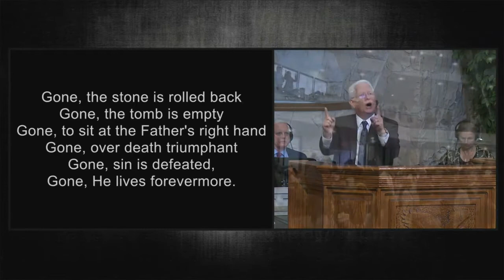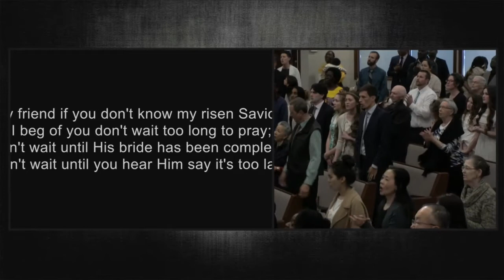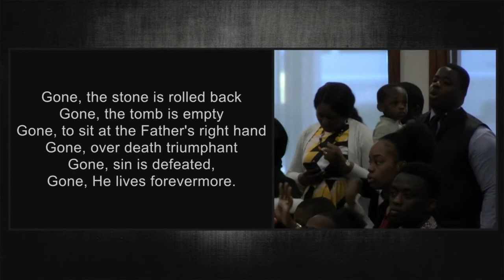Gone! - Cloverdale Bibleway Congregational